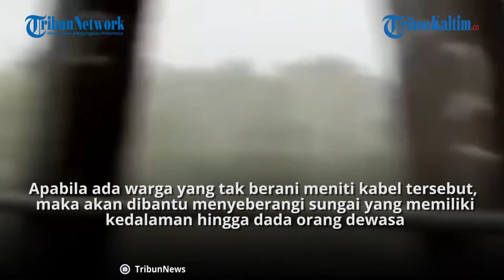Kisah Warga Malaka Seberangi Sungai dengan Meniti Kabel, Jembatan Hancur Diterjang Banjir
Sejumlah warga harus bertaruh nyawa saat menyebrangi sungai di Desa Numponi, Kabupaten Malaka, NTT.

Pasalnya, mereka harus meniti kabel bekas agar bisa sampai ke desa seberang.

Hal ini disebabkan jembatan yang roboh diterjang banjir bandang beberapa waktu lalu.

Banjir bandang yang menerjang wilayah Nusa Tenggara Timur (NTT) beberapa waktu telah menghancurkan sejumlah infrastruktur.

Termasuk jembatan yang menghubungkan antara Kecamatan Malaka Timur dan Kecamatan Laenmanen serta Botin Leoble di Desa Numponi, Kabupaten Malaka.

Seorang warga Desa Numponi, Thya Dopo mengungkapkan, jembatan tersebut sehari-hari digunakan untuk mobilitas warga.

Robohnya jembatan otomatis membuat aktivitas warga juga terganggu.

Alhasil warga terpaksa menggunakan kabel bekas agar bisa menjalankan aktivitasnya.